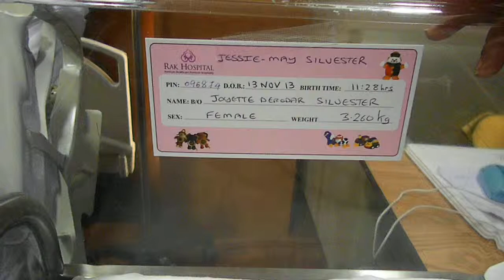Welcome to the world Jessie May Nov. 13, 2013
New Born baby Jessie May Derodar Silvester Nov.13, 2014